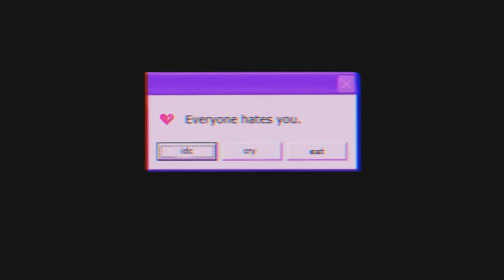Flying AXIS FLYING AF236 motors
Tried some new motors.. I think they are awesome and a good buy.. enjoy

Setup
Frame: Armattan Marmotte 5"
FPV Cam: Foxeer Trex
Motors: Axis Flying 2410kv
ESC: FETtec 45A 4in1
FC: FETtec FC
VTX: TBS Unify HV EVO
Radiolink: TBS CrossFire
Action Cam: GoPro session 5
Batteries: Tattu  4S 1550
Props: HQ Props 5146

This channel is created to promote FPV flying and great song. This CHANNEL CLAIMS NO RIGHTS OR OWNERSHIP over the audio contents posted. If you wish for a track to be removed, please let us know so we can remove it from our feed immediately